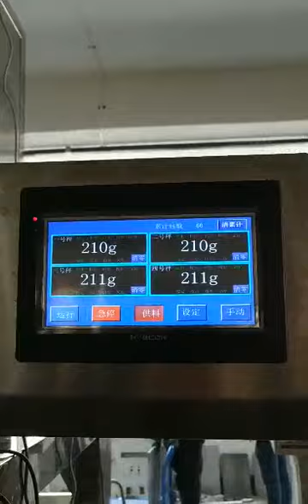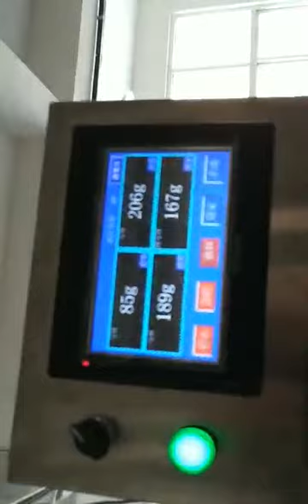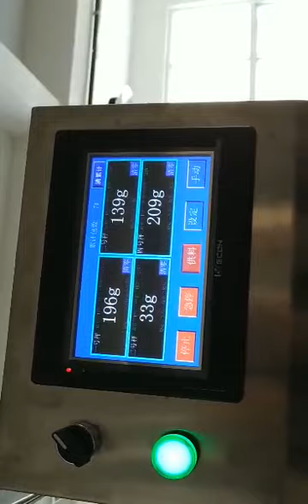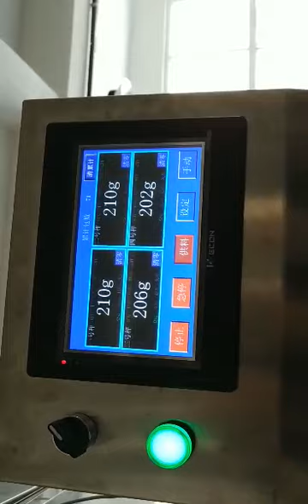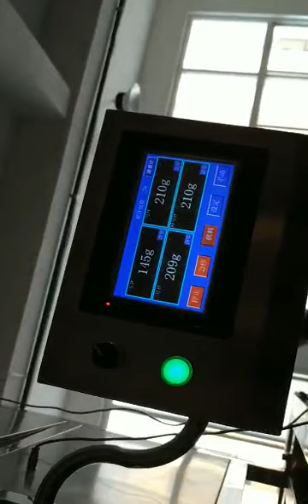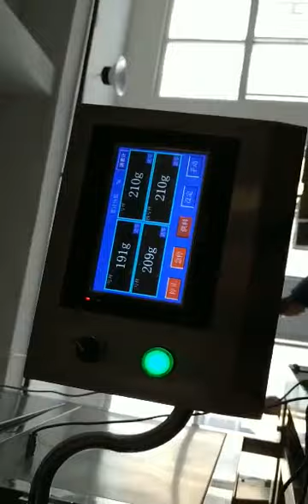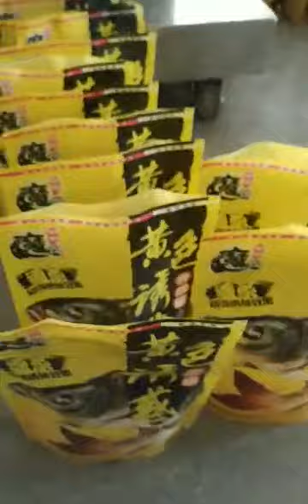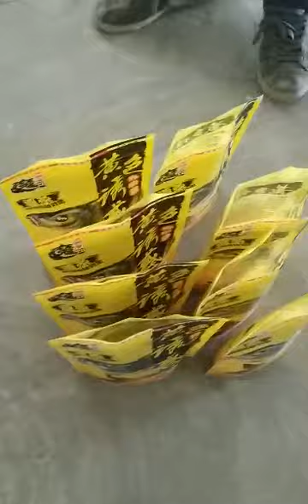Pouch packing machine for rock candy with four heads scale weighing, premade bag